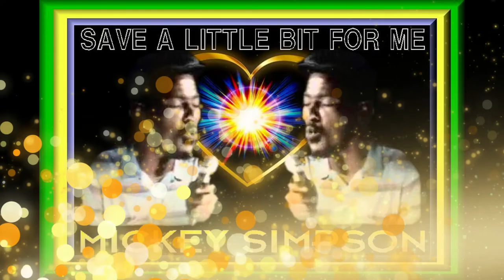SAVE A LITTLE BIT FOR ME - MICKEY SIMPSON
MICKEY SIMPSON, REGGAE, LOVERS ROCK, DANCEHALL